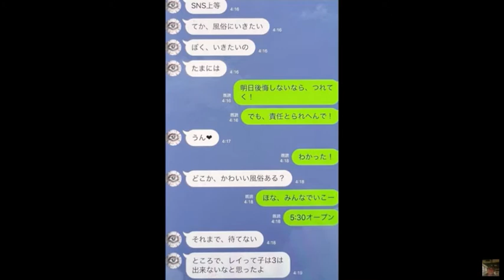【綾野剛の闇】気持ちはわかるよ！でも彼は異常...風俗編 LINE写真あり【東谷義和ガーシーch 切り抜き 芸能界の裏側 】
東谷義和のガーシーchの切り抜き動画です。
不出来ではございますがお時間のない方でもサクッと見ていただけるような動画を心を込めて動画を作成しております。
字幕付きなので配信を見逃した方や移動中の方でもご覧になれます。
今後とも精進してまいりますので宜しくお願いいたしますm(__)m